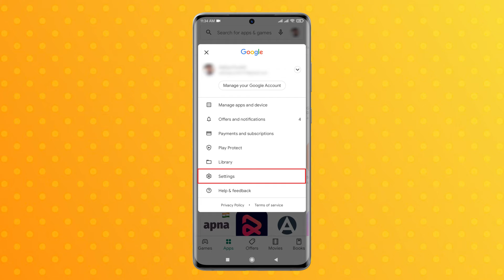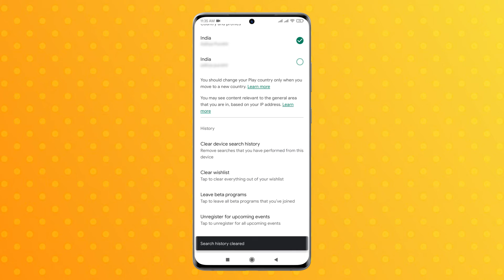How To Fix Play Store Pending Problem | Solved Playstore Download Pending Problem (2022)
Dosto, Agar aap bhi play store download pending problem se paresan hai to is video me aapki problem solve ho jayegi. Dosto play store download pending problem ko fix krne ke liye aapko play store ki cache delete krni hoti hai play store download pending problem ko solve krne ke liye aapko is video me dikhaye in aasan se steps ko follow krna hai aapki problem solve ho jayegi or aap Playstore Download Pending Problem ko fix/solve kar payege.